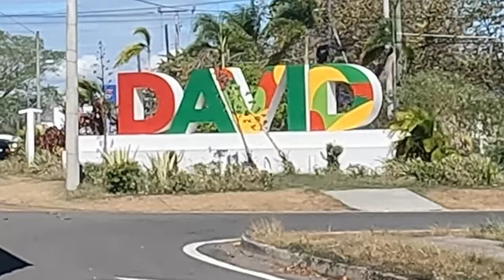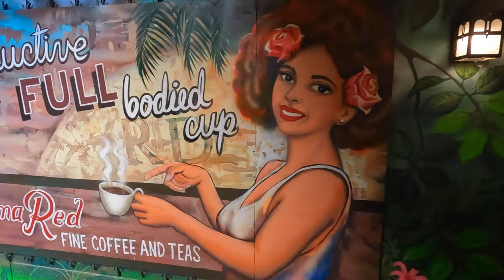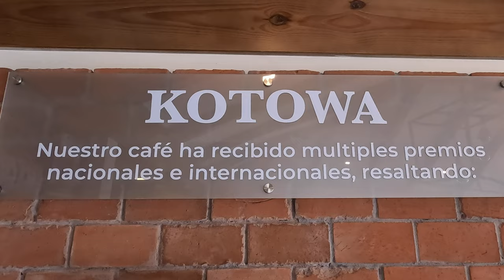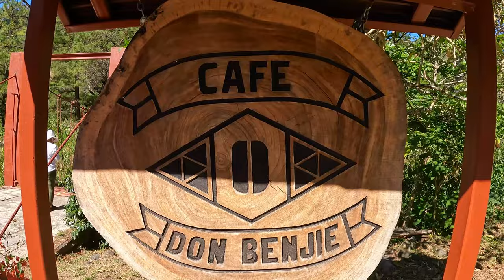Discover The Hidden Gem Of Boquete, Panama Nestled In The Central Panamanian Mountains!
Boquete Panama - A beautiful town in the mountains of Central Panama

Want to get great music and sounds for your videos? use this
00:00 Introduction
00:35 Drive from Panama Canal to Pacific Coast
01:40 Tortugas Beach Club
03:01 Hotel Mi Casa Asi Grande
05:53 Arriving in Boquete
07:28 Flower and Coffee Show Fairgrounds
12:15 Air BnB in Boquete
16:17 The waterfalls and trails outside of Boquete
26:23 Driving to Almirante
30:31 Closing